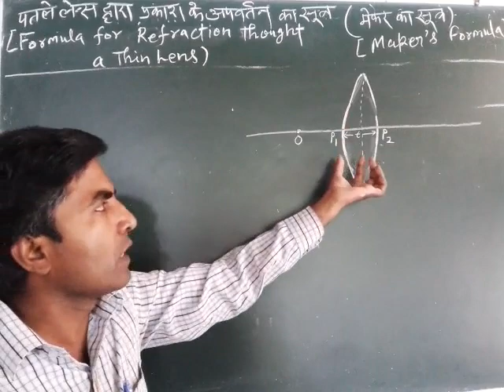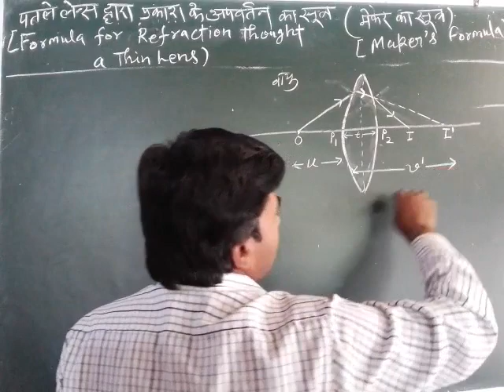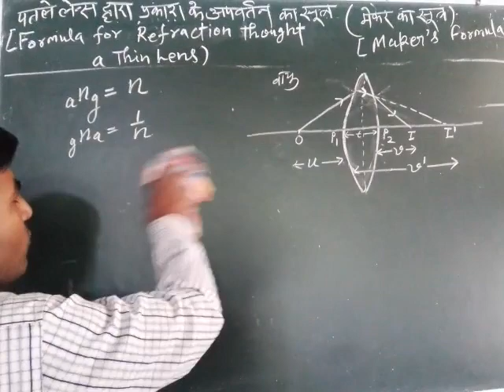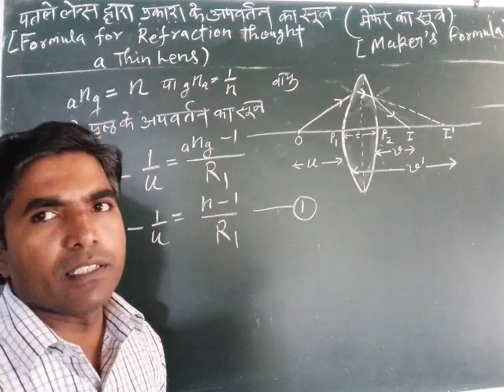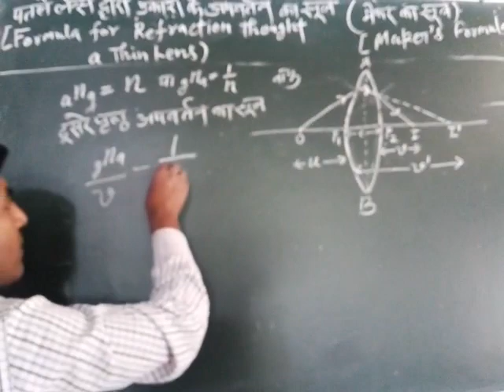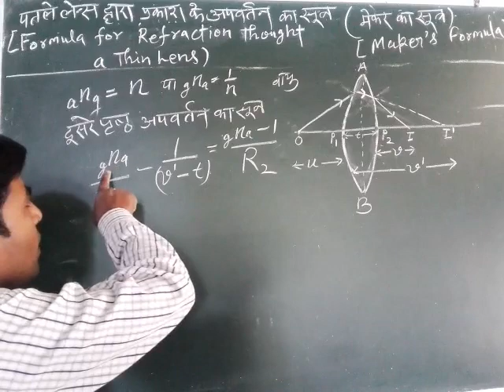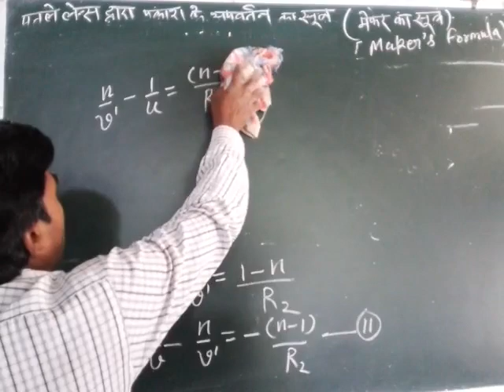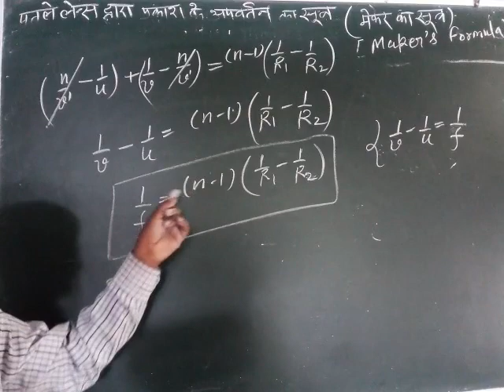class 12 physics seco topic maker's formula L M Maurya